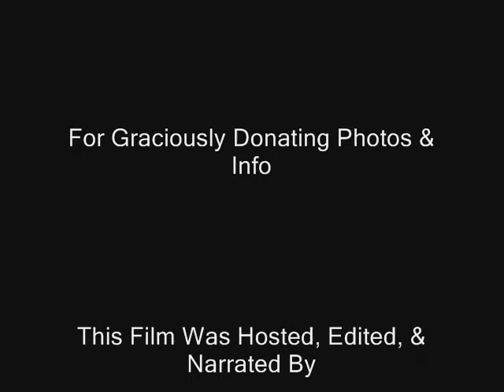Gangsters In Granite Chicago Style Mt. Olivet Vol. II George Meegan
In this segment we visit the gravesite of George Meegan. He was a member of the Southside O'Donnell gang of Chicago.